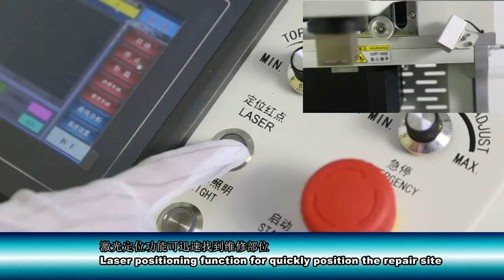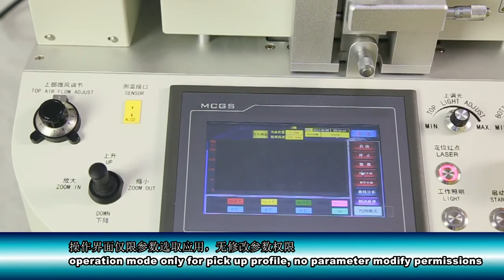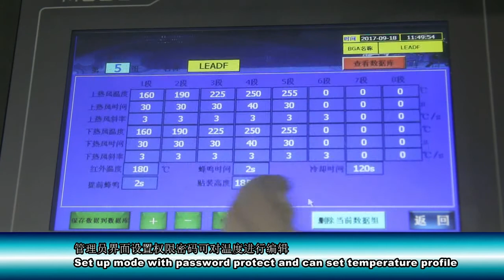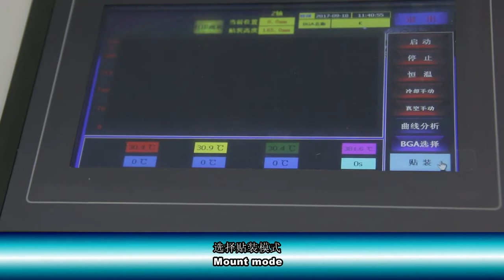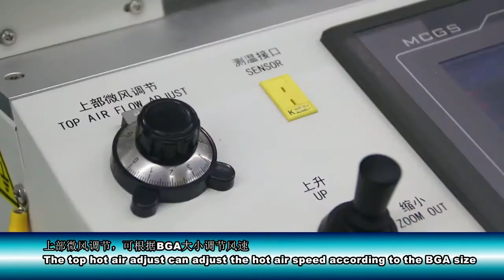ZM R7220 Rework Station For Macbook/IPhone Motherboard Repair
BGA Rework Station ZM-R7220, Suit for mobile, like IPhone, Samsung Motherboard, Laptop Support Mac, Thinkpad, Acer, Asus, HP